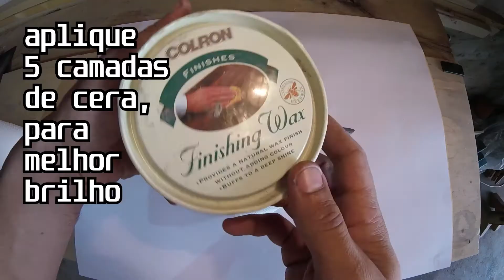Como fazer um cabo ( para a sua navalha )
Neste video demonstro o meu processo de criação de um cabo de madeira, para uma navalha que tinha feito anteriormente

Espero que você acompanhe os vídeos que eu vou publicando no canal, assine e compartilhe as suas experiências em fazer coisas com uma atitude makedomakefit ( Criar algo com o que estiver à disposiçao no momento e fazer com que execute o que é suposto fazer )
  Por favor, tire um segundo e diga Olá 💪😁👊